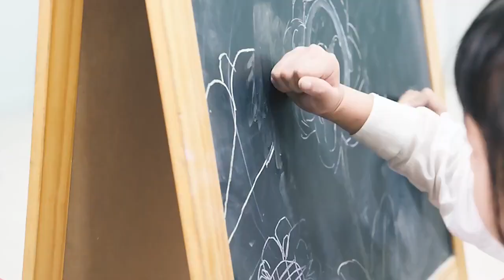Automatic Sensor Foam Soap Dispenser Wall Mountable Rechargable Cartoon Foam Machine Smart Contactle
Automatic Sensor Foam Soap Dispenser Wall Mountable Rechargable Cartoon Foam Machine Smart Contactless Hand Sanitizer Machine